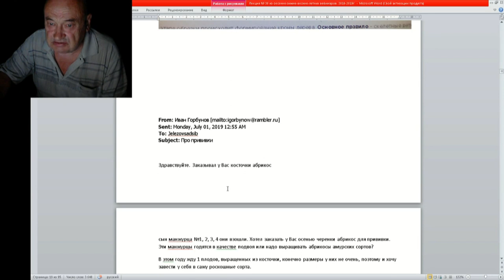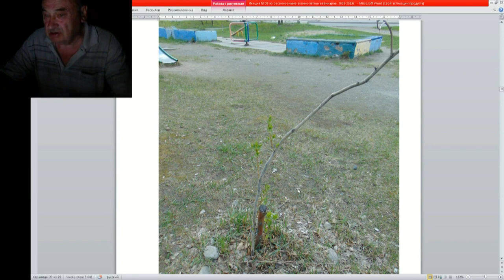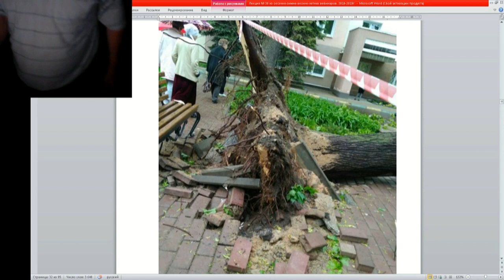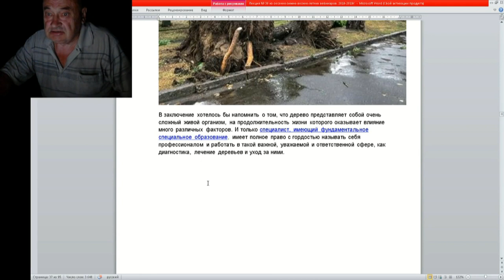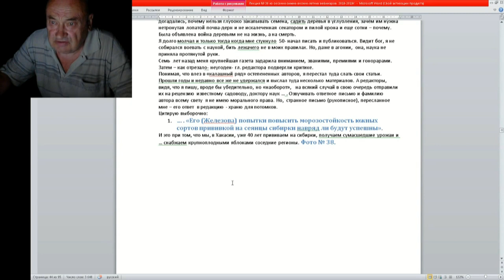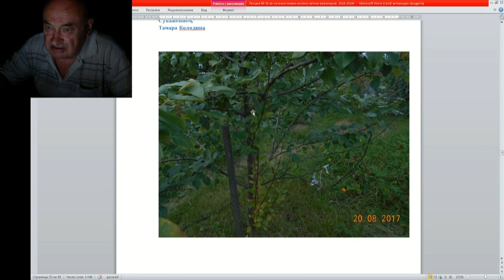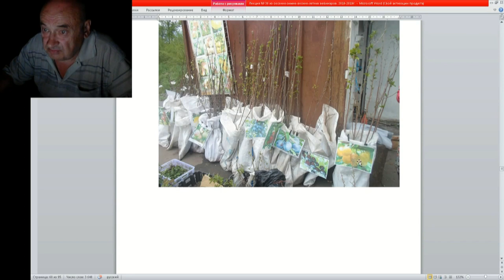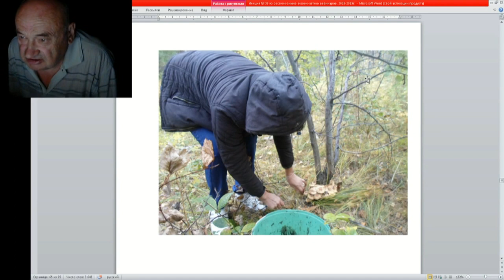38 ч 07 Письма Вопросы Ответы